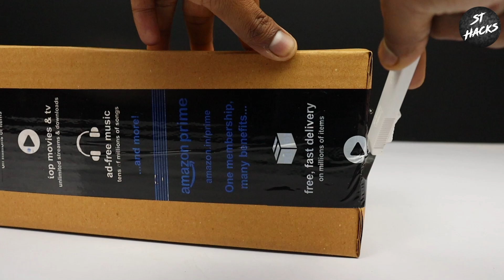Unboxing and Testing a Toy RC Car That Looks Like a Hammer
Welcome to our latest video where we unbox and test an exciting toy RC car that looks just like a hammer! 🛠️ In this video, we'll take you through the entire unboxing process, revealing all the features and accessories that come with this unique remote-controlled vehicle.

Watch as we examine the design, functionality, and build quality of this innovative RC car. We'll also put it to the test on different terrains to see how it performs in action. Whether you're a toy enthusiast, a parent looking for the perfect gift, or just curious about this quirky RC car, this video has something for everyone!

Let’s see if this toy RC hammer car lives up to the hype!